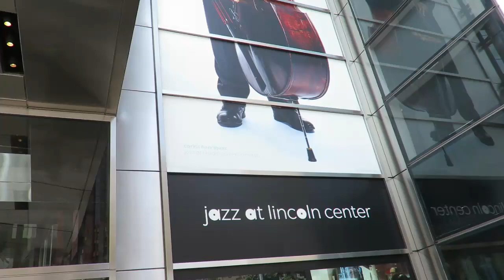Tu-Mi.com - New York 67